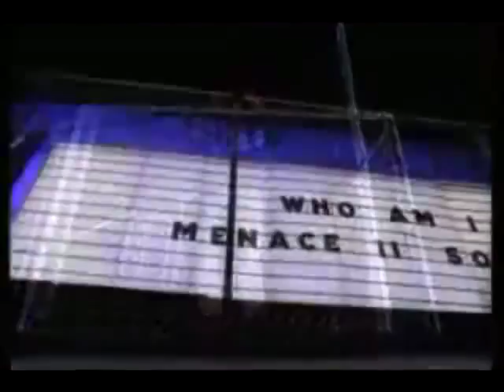YG x Drake x Snoop Dogg x Dr. Dre - Who Do You Love vs Gin & Juice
YG x Drake x Snoop Dogg x Dr. Dre - Who Do You Love vs Gin & Juice (Zues Blend) 2015